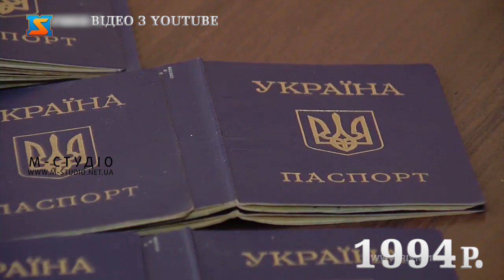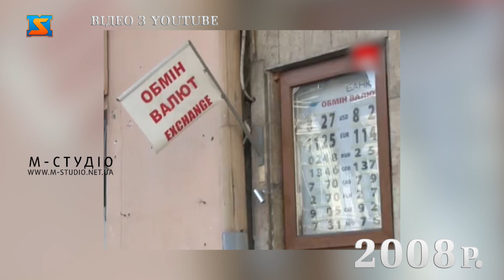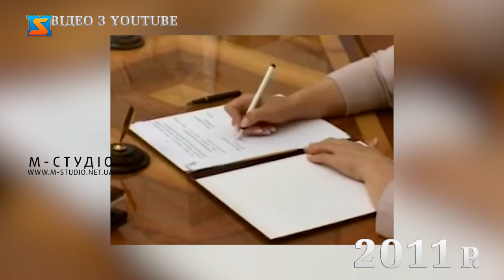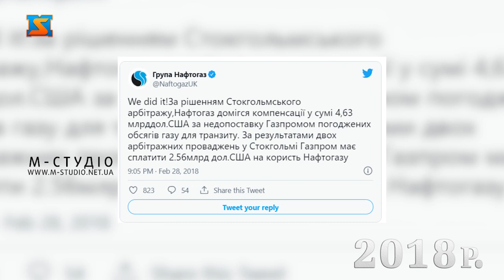З Днем Незалежності, Україно!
Цьогоріч Україна святкуватиме 30-ту річницю з дня проголошення своєї Незалежності. За ці роки країна пережила становлення як парламентсько-президентська республіка, обрала п'ять президентів, ввела національну валюту і зайняла своє місце на міжнародній арені. Давайте разом спробуємо коротко проаналізувати основні події, які, на нашу особисту думку, вплинули на внутрішню та зовнішню ситуацію в новій державі, і наслідки від яких ми усі гуртом нині можемо відчути на собі.